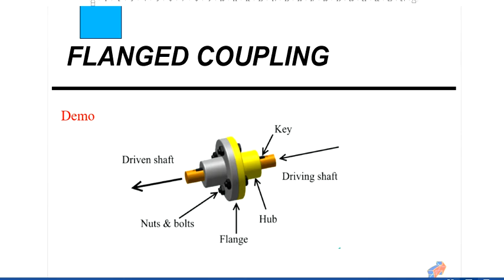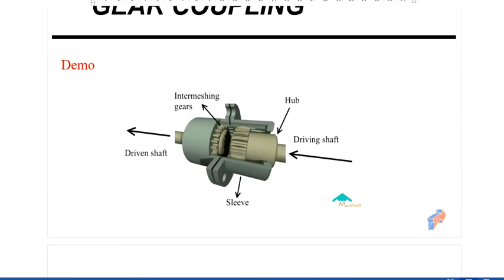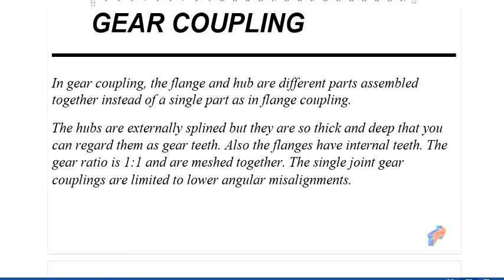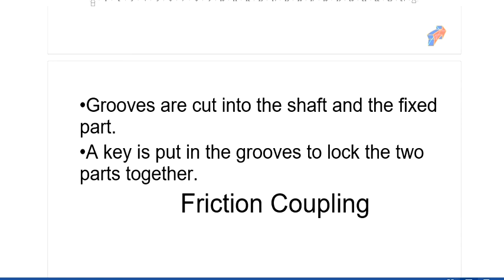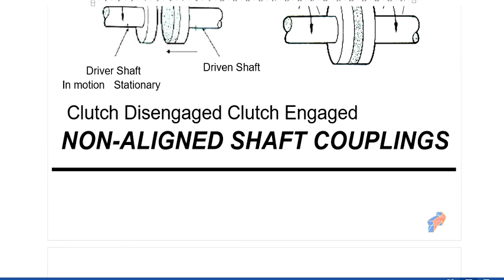flanged coupling, gear coupling,friction coupling in hindi